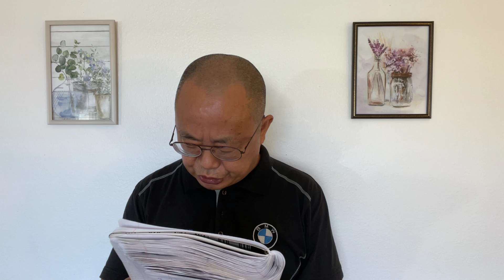空军上将暗投中共！ 台湾爆出史上最大间谍案！